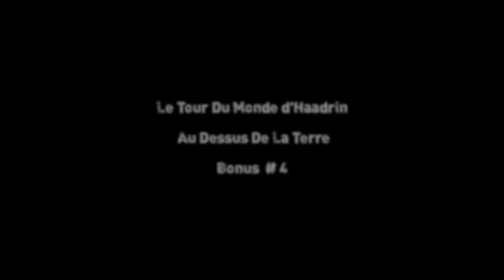Le Tour Du Monde d'Haadrin Au Dessus De La Terre - Bonus # 4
Quelque part entre New Delhi et Paris ...